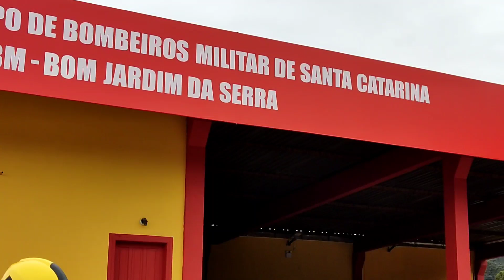TREINAMENTO CORPO DE BOMBEIROS MILITAR DE SANTA CATARINA 5 BBM Bom Jardim da Serra😊💯